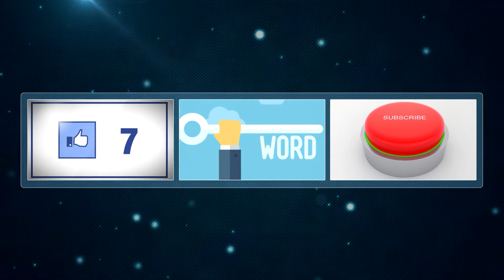20 Acts of Kindness and Respectful Moments in Sports You'll Cry At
20 Acts of Kindness and Respectful Moments in Sports You'll Cry At

In today’s video, join us as we show you the 20 acts of kindness and respectful moments in sports. Most sports can give a thrilling emotion to all of us especially when we are hooked with the game. But there are times where fans and players can give a heartwarming moment that will make our hearts flutter and bring joy to all of us. It also reinforces what a lot of us may already know: A small act of kindness can go very far.

Some stories in this video include moments that will make you sad, proud, but most especially happy! Think of this as a cup of cocoa during the holidays that will warm your heart up! Make sure to watch the whole video all the way to our #1 countdown to remind you that happiness is also found in sportsmanship. Thank us later!